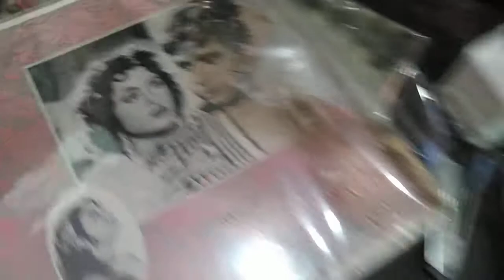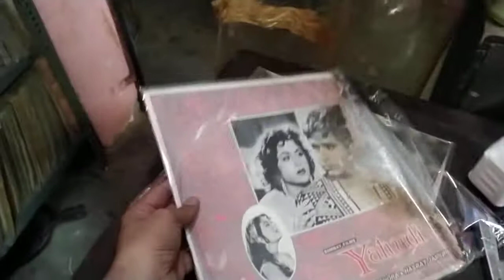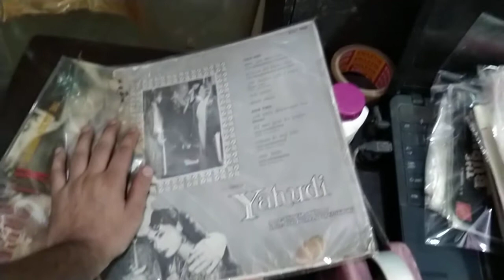Ye mera deewanapan hai - Yahudi movie Dilip Kumar